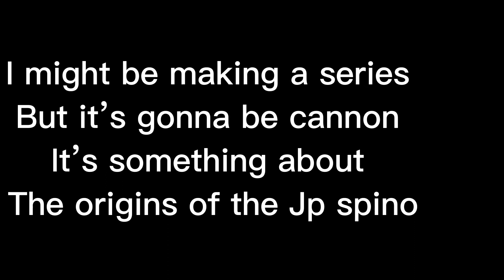Project regenesis |stick nodes